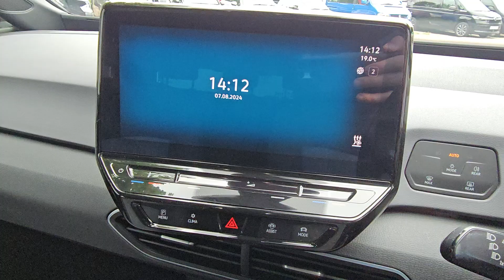Volkswagen ID.3 Life 58kWh Pro Performance 204PS Automatic BKF